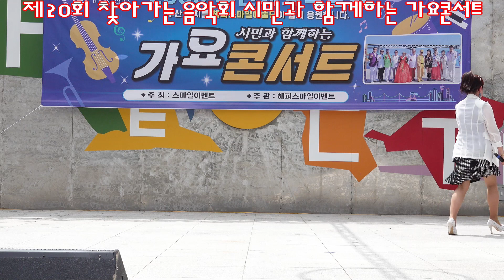가수김정아 비우자 돌리도 르네시떼특설무대